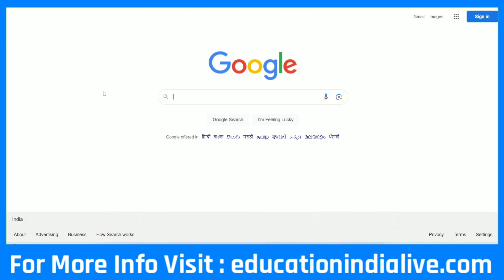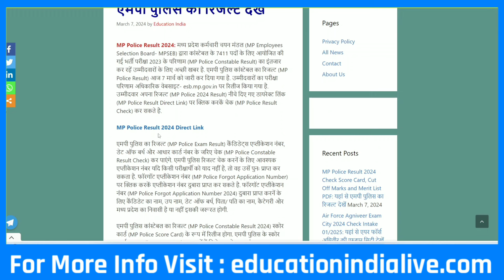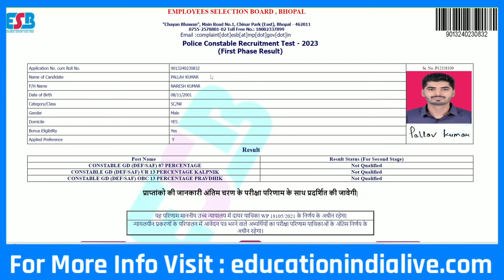MP Police Result 2023 Kaise Dekhe || How To Check MP Police Result 2023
Exclusive Report .